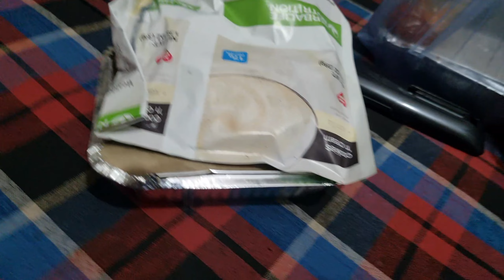BLACK LOW WAIST SAREE TUTORIAL 💓 🥻 BIRTHDAY PART2#dailyvlog